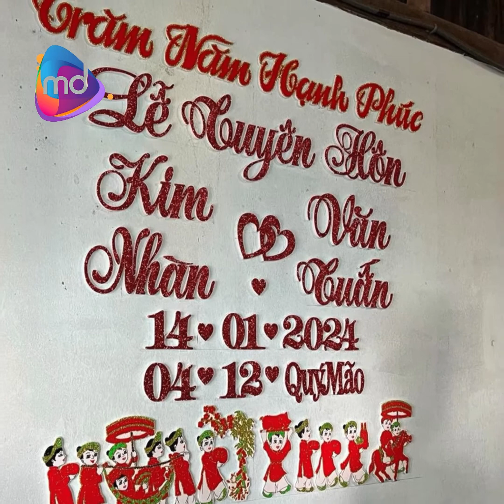🔴Phát hiện tình đầu 62 tuổi chưa lấy chồng, chú rể U70 từ Mỹ về Việt Nam hỏi cưới.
| Bản Tin 360🔴Phát hiện tình đầu 62 tuổi chưa lấy chồng, chú rể U70 từ Mỹ về Việt Nam hỏi cưới.
Ngày 14/1, thông tin chú rể 65 tuổi làm lễ cưới cùng cô dâu 62 tuổi ở TP.HCM khiến mạng xã hội xôn xao.
Câu chuyện về lễ cưới đặc biệt này được trang Tôi là dân Hóc Môn đăng tải. Ngoài hình ảnh hạnh phúc của cô dâu chú rể, trang này còn chia sẻ: “Chúc mừng cô dâu chú rể sau gần 4 thập kỷ đã tìm lại được nhau. Cô dâu 62 tuổi ở Bình Chánh, chú rể 65 tuổi người Hóc Môn. Cô dâu là tình đầu của chú rể nhưng sau này chú rể đi Mỹ, còn cô dâu vẫn ở vậy. Thật là vui mừng khi mà sau gần 4 thập kỷ, chú rể về Việt Nam vô tình gặp lại tình đầu của mình. Hôm nay chính là ngày vui của cô chú, đang làm tiệc tại Hóc Môn.